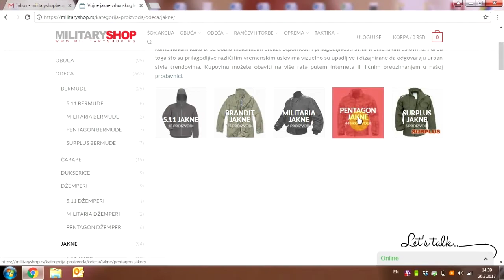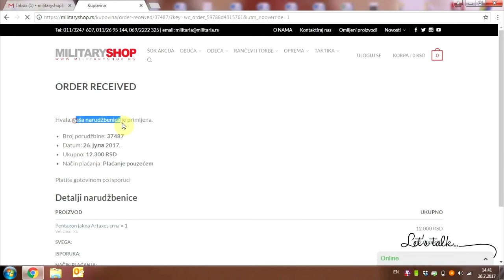Poručivanje Pentagon Artaxes softshell jakne Military shop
Pentagon Artaxes jakna:
- Napravaljena od Soft-shell tkanine koja je prijatna, mekana, udobna i elastična.
- Ima ventilacioni sistem ispod pazuha i na leđima.
- Grid-Tech postava je obrađena najfinijom vunenom tehnologijom.
- Dvosmerni YKK sistem zakopčavanja. Može da se otkopčava tj. zakopčava i od stomaka i od glave.
- Poseduje čičak panel na rukavima za kačenje amblema, grbova i drugih obeležja.
- Čičak panel je visine 13 cm x širine 8 cm.
- Vodootporna kapuljača se može lako izvaditi i vratiti u kragnu po potrebi.
- Kapuljača sa svoje spoljašnje strane poseduje mačije oko, koje pomaže u raspoznavanju, signalizaciji itd.
- Modeli su dostupni u raznim bojama.
- Ima 9 džepova.
- Storm|Tex pruža 8000mm vodootpornu i 3000mm prozračnu (ventilacionu) membranu.